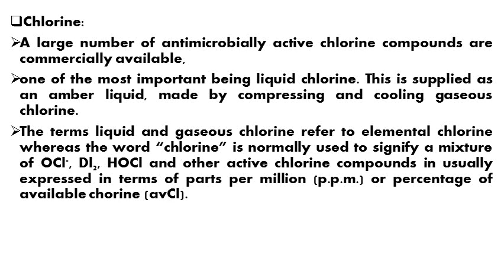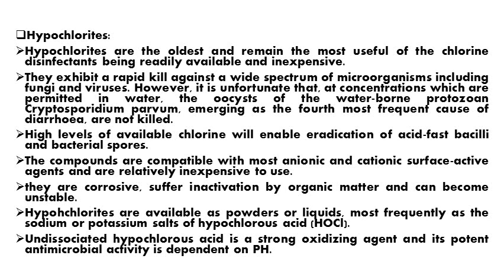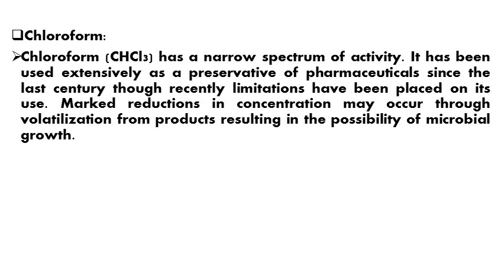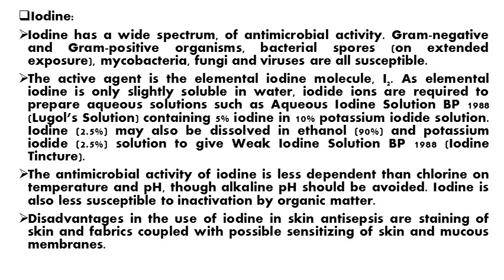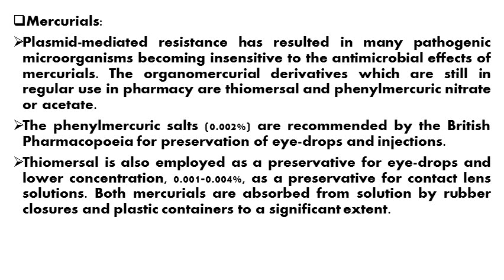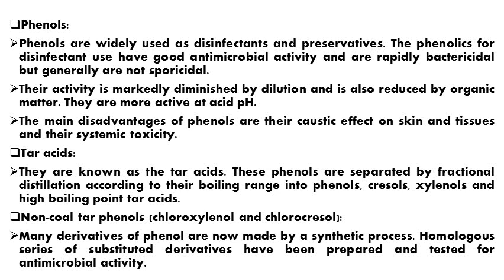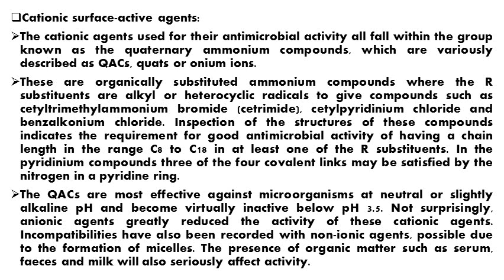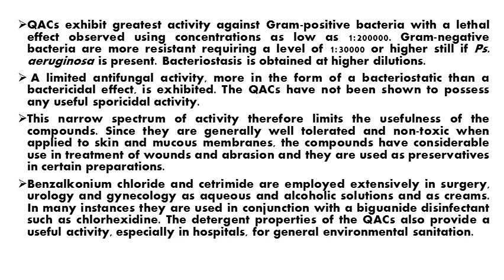lecture 7 Microbiology 3rd year general